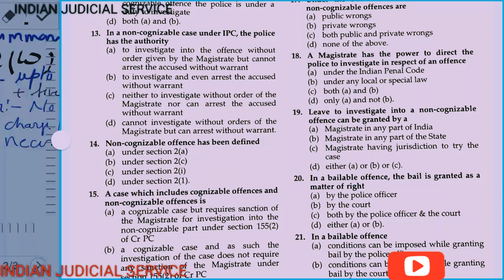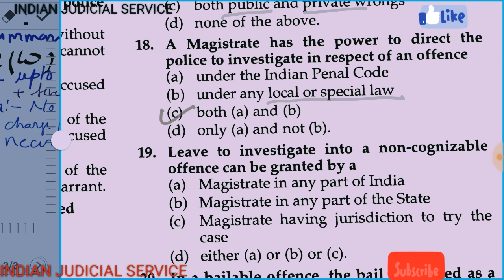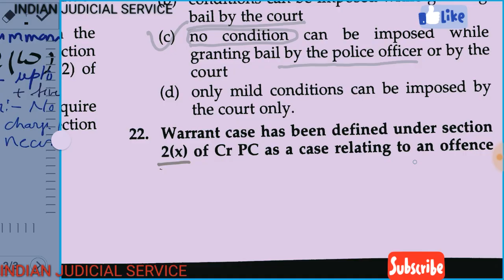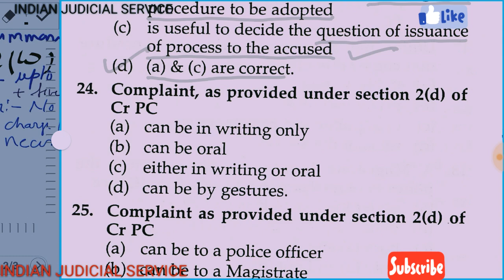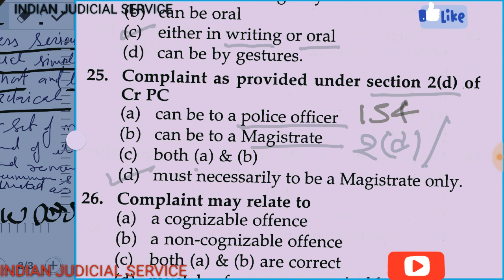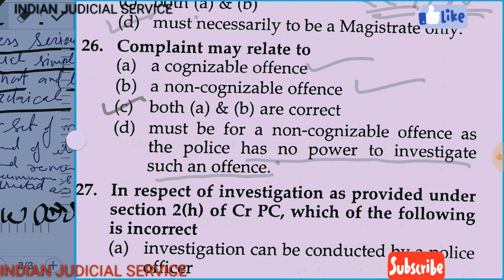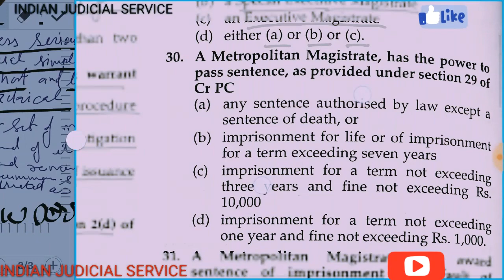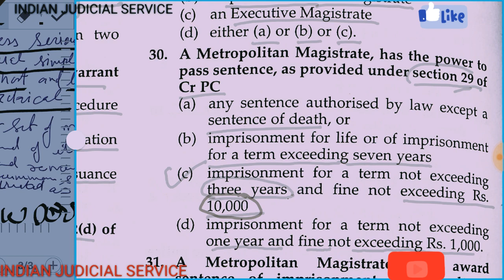Top 400 MCQ OF CrPC 1973 PART 2